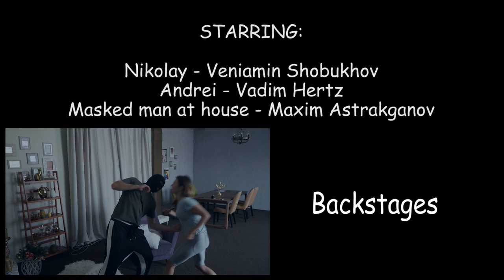Black Widow Fan series episode 3 (Marvel Comics/Superheroine/Short movie/Fan Film)